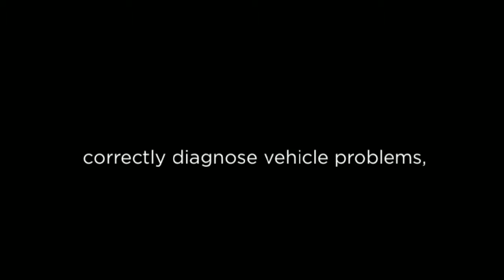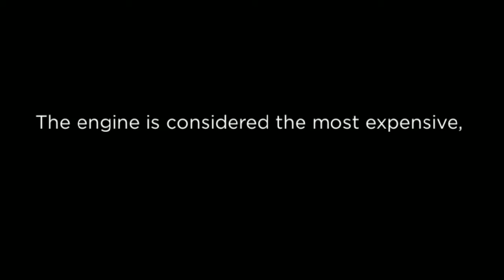SOUTH HILL GOODYEAR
We specialize in vehicle repair and tire sales Puyallup, for nearly all cars, trucks and SUV's. Our number one priority is YOU. We are friendly, professional, and courteous. We know you are inconvenienced without your vehicle, so we get you in and out without undue delays, and YES, we can do it TODAY!

Our sales staff is professional, our technicians are ASE certified and experienced. We make sure the job gets completed exactly right the first time. Don't go to the dealer for your factory maintenance services. We will do them for you at half the price and less than half the time.

Try us! You'll really like us! We're what you've been looking for.